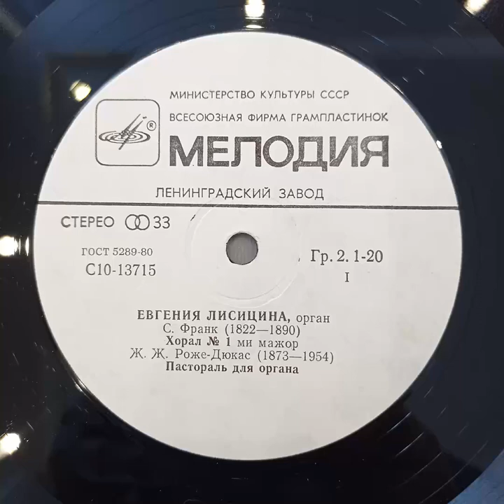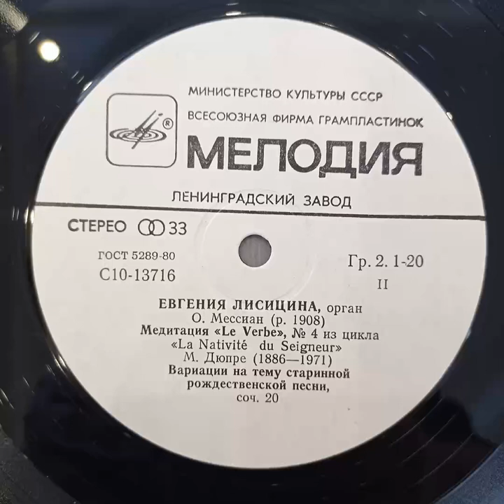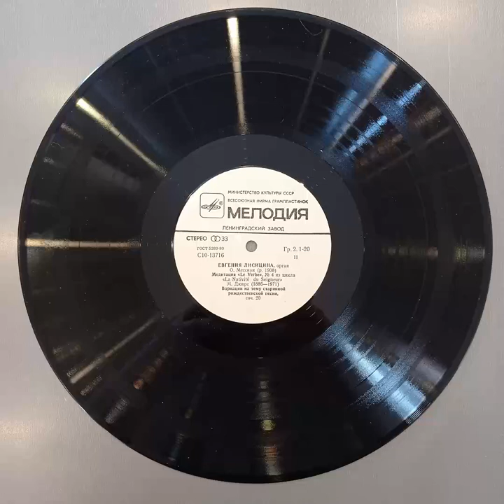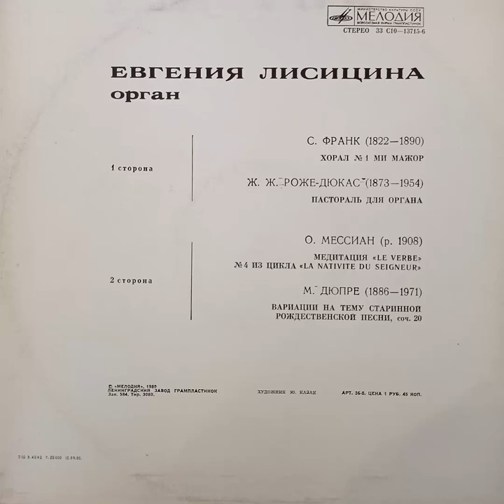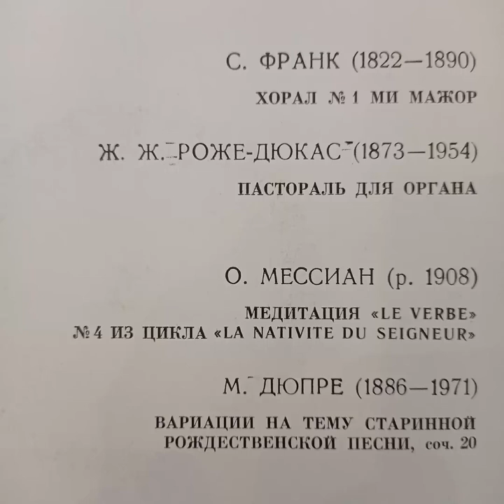Евгения Лисицына. Орган.